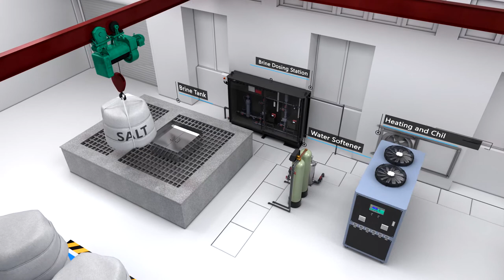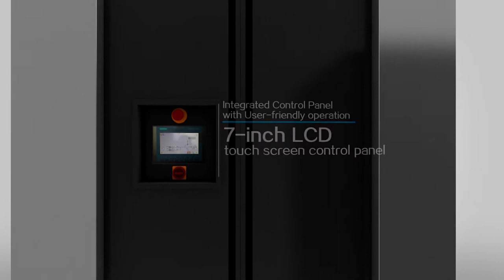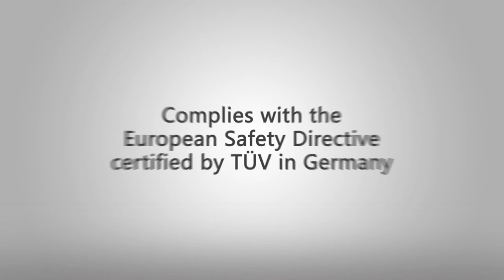Product launch video - Grundfos SES solutions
Produced by Bexel Creative

3D product modeling and 3D animation for the launch of new SES solutions. Used for global launch in Asia, US and Europe.

About Us:
Bexel Creative is a video & animation marketing and production agency operating in New Brunswick, Ontario and Shanghai. Founded in 1999, Bexel Creative has been serving renowned brands from various industries, such as Bayer, General Motor, TUV, Lilly and Grundfos. Our award-winning works resonate in popular culture and creates lasting brand connections and value for our customers. for more details.